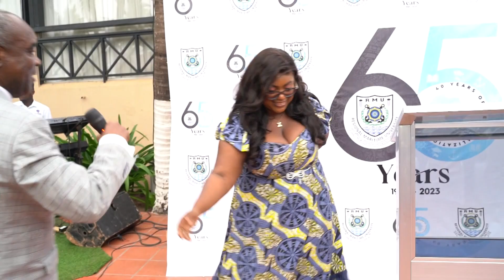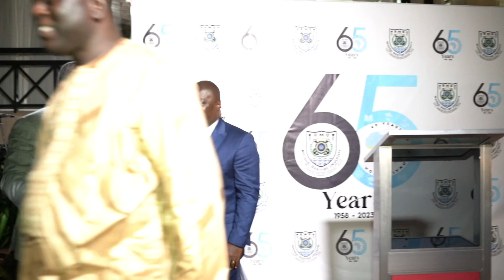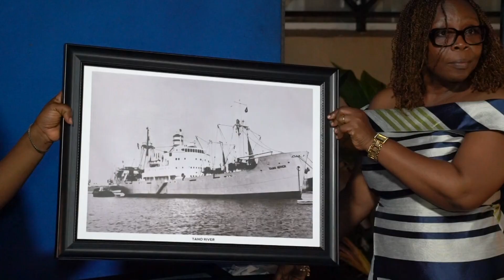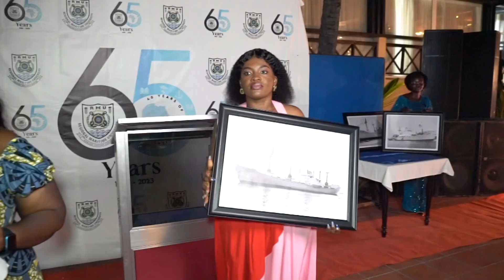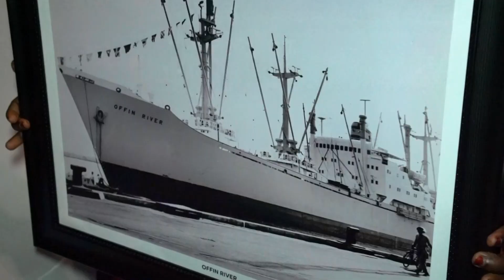RMU 65th Anniversary & Fundraising Dinner, 2023